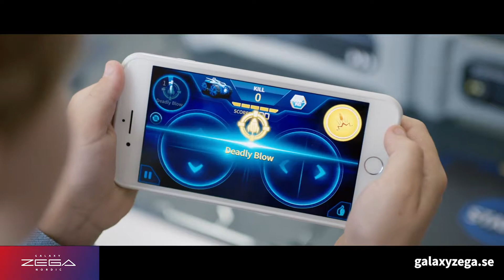Galaxy Zega - Leksakscity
Razor, Puck. Leo och Gondar Galaxy ZEGA, supercoola robot stridsvagnar!

Letar du efter ett innovativt och häftigt leksaksspel som din familj och dina vänner kan spela tillsammans med? Har du någon gång fantiserat eller drömt om att få spela ett datorkrigsspel med fysiska stridsvagnar och även att kunna få uppgradera och låsa upp olika förmågor till dessa? Då är Galaxy ZEGA något för dig! En futuristisk och innovativ MR (Mixed Reality) spelrobot som kombinerar en spelupplevelse både online och offline. Spelarna styr stridsvagnarna via en gratis mobilapp och spelar mot varandra på ett riktigt interaktivt sätt.

Rek. ålder från: 4 år.
Lämplig för alla åldrar.

RAZOR (Grön färg – Snabb)
PUCK (Grå färg – Defensiv)
LEO (Röd färg – Mångsidig/Balanserad)
GONDAR (Blå färg – Offensiv)

Mer än 30 färdigheter kan bli upplåsta och uppgraderade till den fysiska stridsvagnen via mobilappen. Oavsett om du föredrar hög hastighet, specialvapen som kan låsa in sig på dina motståndare eller få dem att tappa kontrollen i några sekunder, så är det du som väljer hur din stridsvagn skall utvecklas. Lämplig för alla åldrar.

Man kan styra de olika Zega-stridsvagnarna med hjälp av en app (iOS och Andriod) som är gratis. Man kan på fler aolika roliga sättt sätt strida mot familj, släktingar och kompisar. Det finns över 30 olika färdigheter, funktioner som kan låsas upp och användas för att förbättra det stridsvagnen via appen. Du väljer själv om du föredrar att använda vissa vapen, hastigheter mm. Ställ in olika saker för att försöka vinna över dina motståndare. Man akn själv välja hur Zega stridsvagn ska utvecklas.

Nu börjar kriget!

Funktioner
- Upp till 4 stridsvagnar kan spela mot varandra individuellt eller i lag
- Styr dina stridsvagnar med mobil enhet (iOS och Android) via Bluetooth 4.0
- Mycket responsiv kontroll (styrsignalen sänds 100 gånger/sekund)
- Mer än 30 färdigheter som kan du uppgradera dina stridsvagnar med via en gratis app Förbättra spelupplevelsen med en smart bas – X-Base
- Bygg ditt eget slagfält och kampscenario med andra leksaker